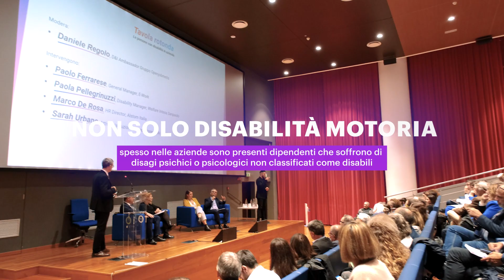Presentazione ricerca “persone con disabilità e lavoro: oltre le barriere"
Come viene gestita l’inclusione di persone con disabilità nelle aziende italiane?

Ne abbiamo parlato Il 7 novembre 2023 in università Federico II di Napoli, a partire dai risultati della ricerca “persone con disabilità e lavoro: oltre le barriere”, promossa da Fondazione Italiana Accenture insieme ad Accenture Italia, in partnership con SDA Bocconi School of management e in collaborazione con Politecnico di Milano, TIRESIA Polimi, Fondazione Politecnico di Milano e Free Thinking.

Grazie a tutte le persone e aziende coinvolte che hanno condiviso le loro esperienze e i loro know-how nei diversi panel dell’evento.